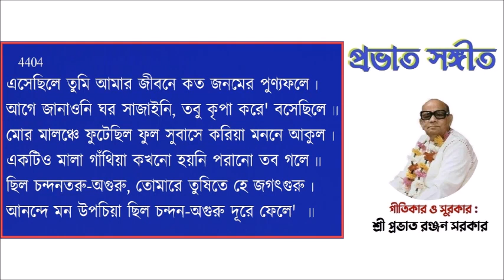Prabhat Samgiita : 4404- এসেছিলে তুমি আমার জীবনে : Esechile Tumi Amar Jiivane.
Prabhat Samgiita : 4404- এসেছিলে তুমি আমার জীবনে :
Esechile Tumi Amar Jiivane.